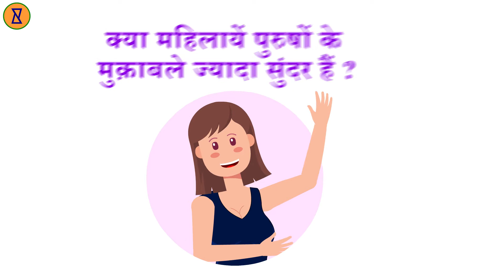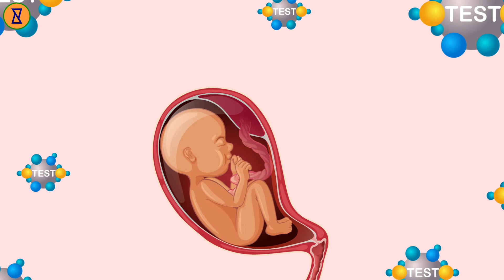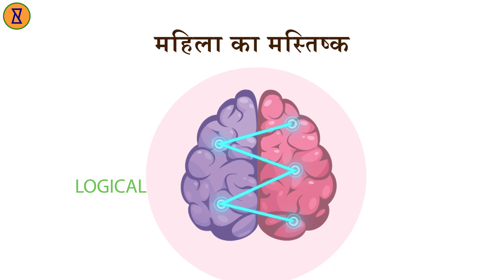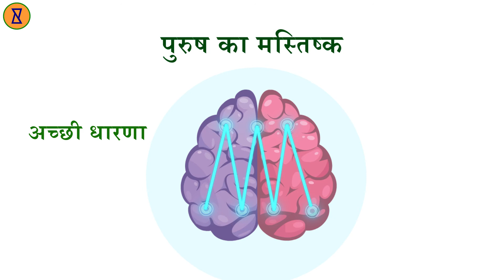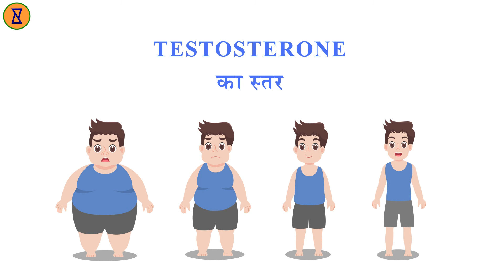Men Vs Women - Who is Better? | Hindi Version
Men vs women the epic face-off, but do you know who is better & how they are different from each other and what makes them unique in their own ways? Find out in this video.
Ye topic pe charcha toh endless hogi. Lekin aaj hum sabit kar denge kon hai jyada buddhiman, Men V/s Women revealed! Dekhiye ye video aur bajao apne gyaan ki ghanti!

About our Channel:
आपका स्वागत है हमारे चैनल Curiouspanti में? जहाँ आप इस अनंत ब्रह्मांड में सब कुछ के बारे में सबसे उत्सुक सवालों के जवाब पा सकते हैं। हम इन्फोग्राफिक्स के माध्यम से विचार-उत्तेजक विषय, आश्चर्यजनक तथ्य और जानकारी प्रस्तुत करते हैं। हमसे जुड़ें और अपनी जिज्ञासा को उड़ने दें।